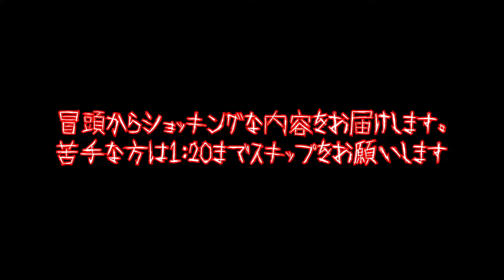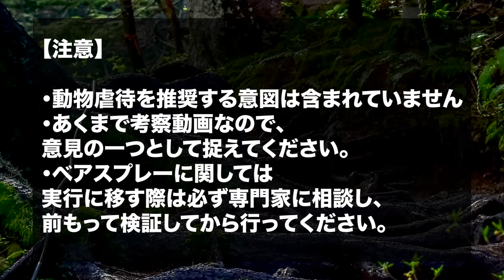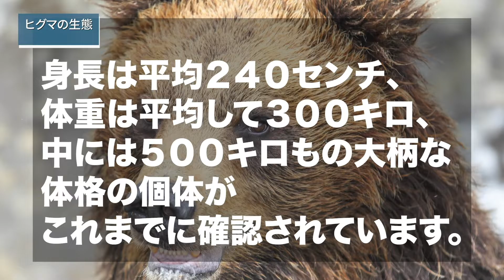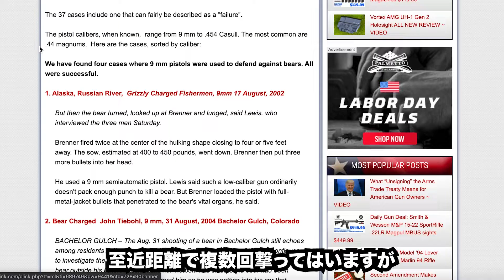【海外タクトレ経験者】人はクマにピストルで撃退することができるか考察してみた。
【ソース🧴】
・ピストルによる生存は９７％可能、口径別に結果をまとめたサイトtps://
・実際に野犬を麻酔銃で撃った検証動画
・熊をピストルで撃退した男性のニュース記事
An Alaska Man Killed a Charging Brown Bear with a 9mm Pistol › alaska-man-kills-charging-br...

official account(公式)
ゴースト
[tik tok]ゲームのハイライトシーンを載せています。